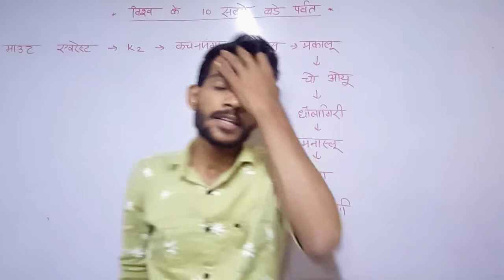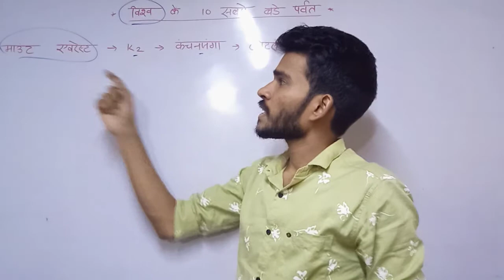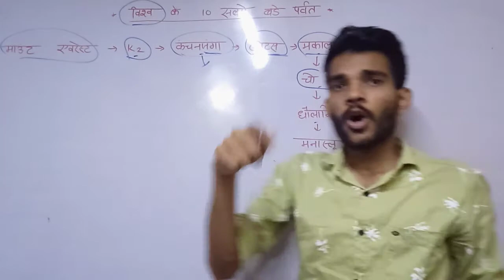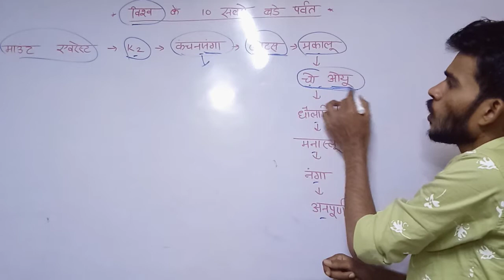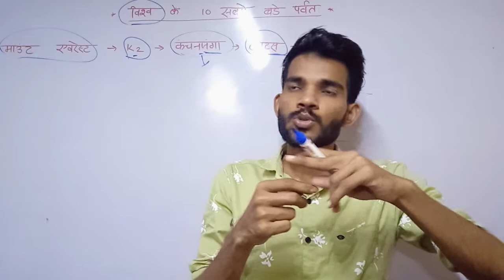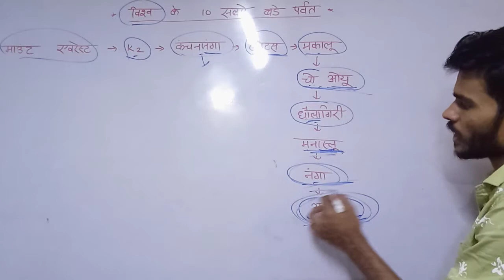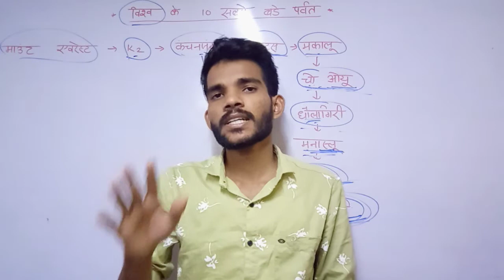Gk trick || दुनिया के सबसे ऊँचे पर्वत || highest mountain in the world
Welcom Friends

अब gk याद करना हुआ एकदम आसान बिल्कुल ही नए अंदाज में aap sab ke youtube channel done everything pe milenge saari video

Visit kare aaj hi doneeverithing

बहुत सारे ऐसे ही gk से रिलेटेड yaad karne ke liye channel pe visit kare

Doneeverything doneeverything doneeveything

 Current Affairs
 Economy
 Ethics
 Apptitude And Reasoning
 proficiency of Computer Coming soon